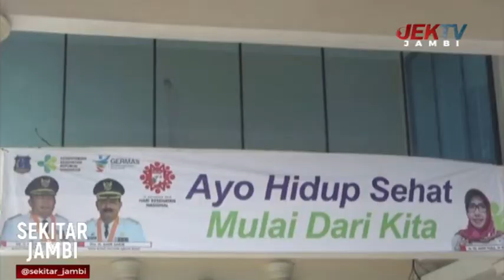PEMKAB TANJABBAR GELAR UPACARA PERINGATAN HARI KESEHATAN NASIONAL KE 54